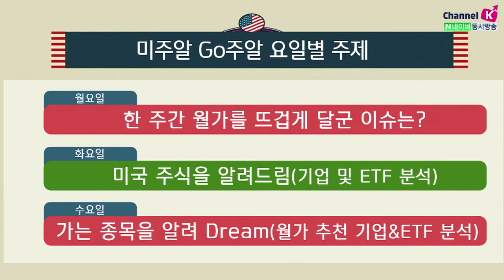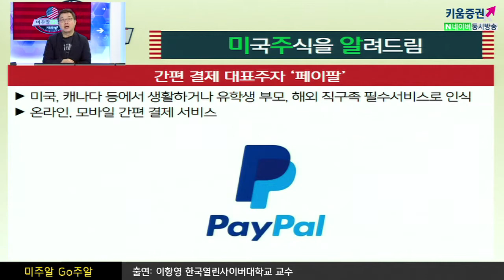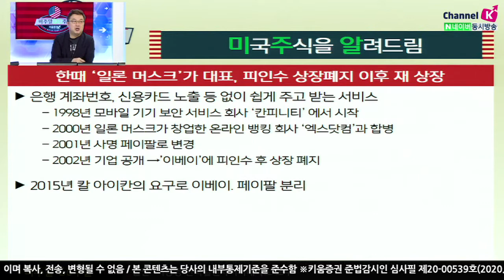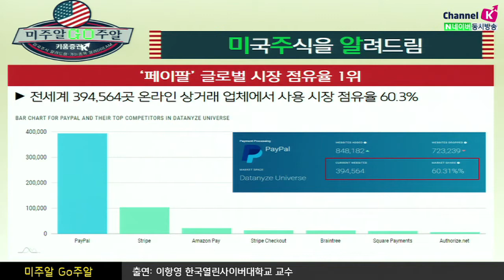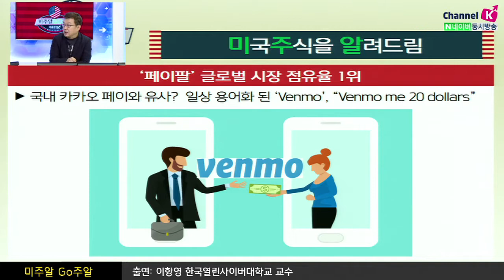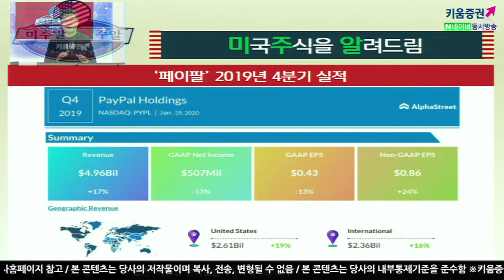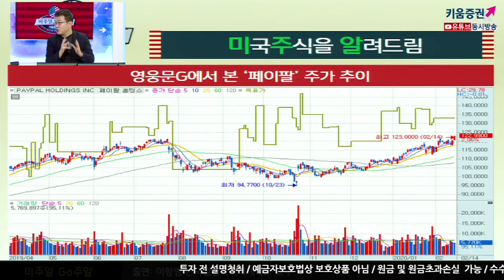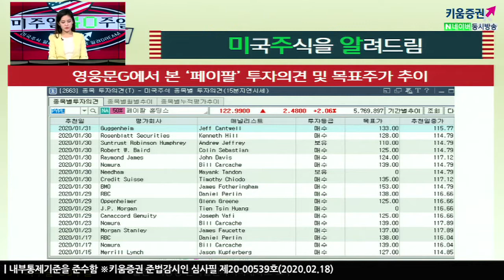[해외주식투자] 미주알 GO주알 / 간편 결제의 대표주자 '페이팔'​ (20.02.18)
미국, 캐나다 등에서 생활하거나 유학생 부모, 해외직구족 필수서비스
온라인, 모바일 간편결제 서비스로 은행 계좌번호,
신용카드 노출 등 없이 쉽게 주고 받는 서비스

​글로벌 시장 점유율 1위로
전세계 394,564 온라인 상거래 업체에서 사용
시장 점유율 60.3%로 절반 이상을 차지

Venmo가 일상 용어화 될 정도. 마치 구글이 “검색하다” 되듯이